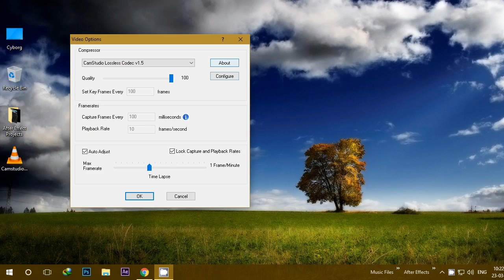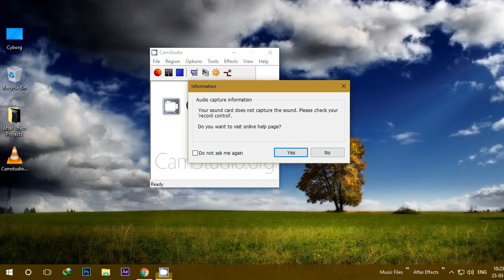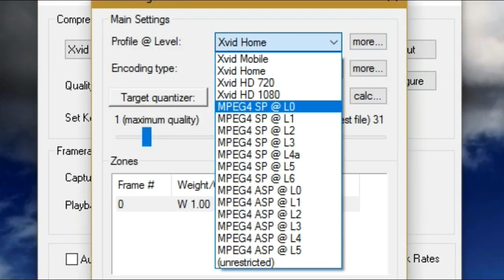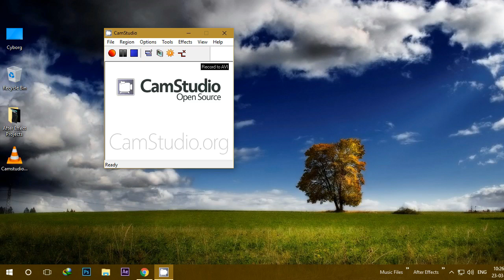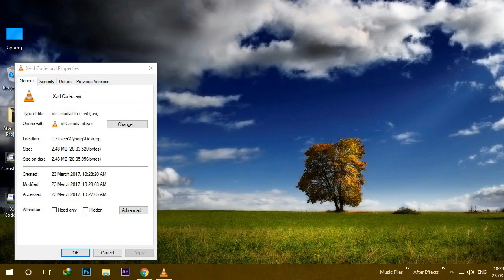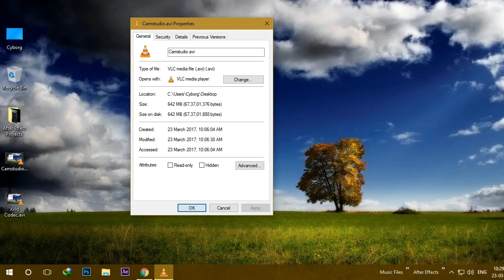Best Camstudio Settings for hd quality and very less size - Best screen recorder of all time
Hello tech gentlemen's. It is Tech Striker and in this video I'm gonna be showing you how to record your desktop or computer screen on free software called Camstudio and then we will install a third party codec for this software, which is Xvid Codec. This codec allows to record high quality screen capture but also encodes the output file to a very small size and that too in mp4 format and  not in default avi format. Considering all these kind of flexibilities , we can say that Camstudio is the best screen recording software and Xvid Codec is the best video codec for Camstudio Recorder.